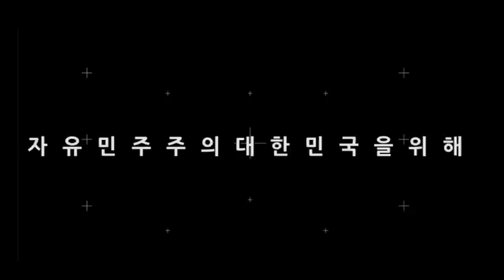(0411) [ 성상훈기자의 호시탐탐 3부 ] "대깨문들이 이승만 대통령 잡으려다 문재인 잡는다"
자율구독료계좌 : 시티은행 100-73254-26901 예금주 : 이애란
통일약과 주문: 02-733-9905, 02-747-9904
약과주문 계좌번호: 국민 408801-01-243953

자유통일칼리지 3기 모집
서울 : 3월 2일 – 매주 토요일 오후 (서대문 교회)
부천 : 3월 5일 – 매주 화요일 밤 (제자 공동체교회)